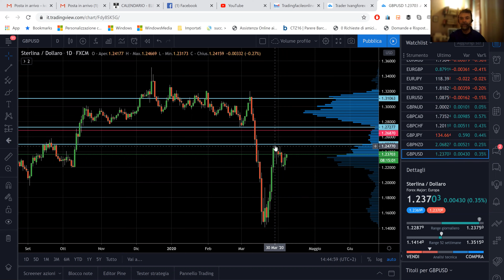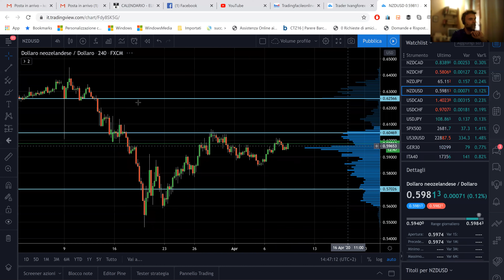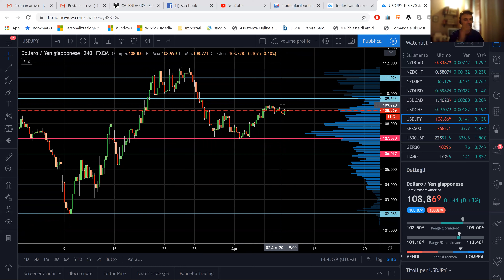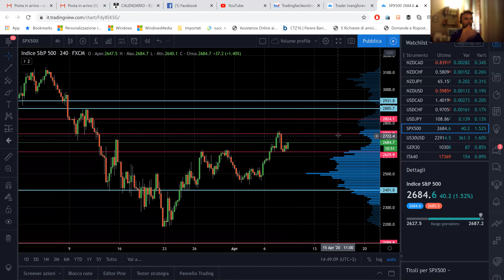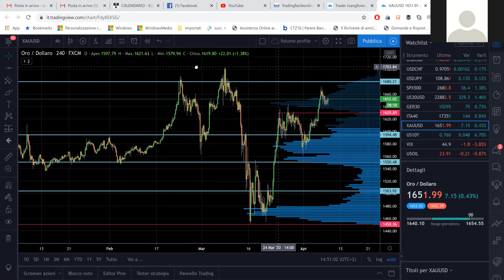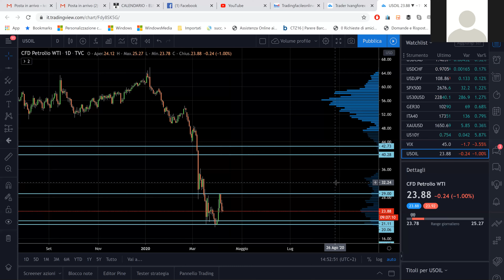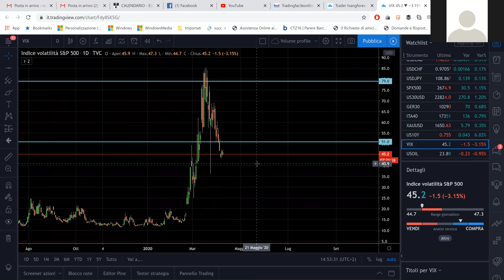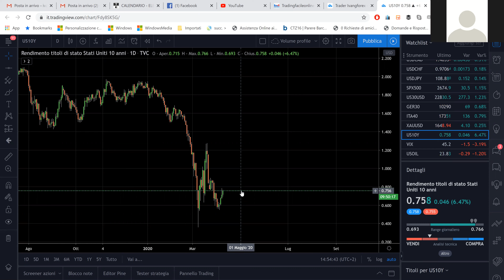Analisi mercati finanziari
Analisi Forex, Indici, Oro, Petrolio, VIX